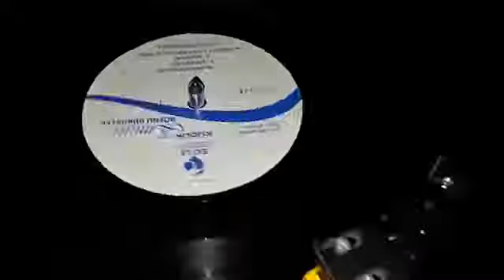Emrah - Sen affetsen ben affetmem - Plak kayıt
Emrah 'ın, bayar plak etiketiyle yayınlanan  ''Sen affetsen ben affetmem'' isimli 33 devirli   Plak kayıt orjinal plak kayıt videosuyla plak evi kuşağın'da.